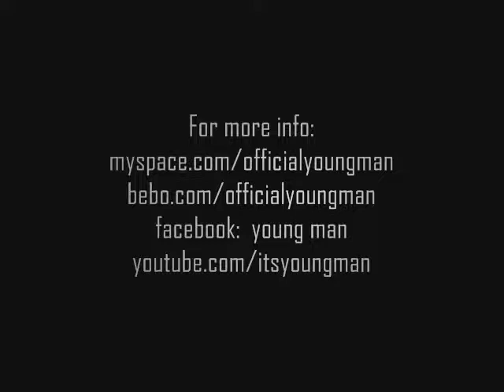Hot New Youngman single "Number 1 / Spot Light"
Fresh back from "Who I Be" promotional tour Youngman's delivered his first single of 2009, "Number 1 / Spot Light"!!  Watch out this is crazy!